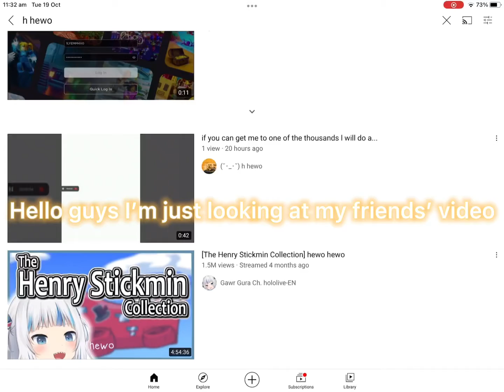Just found me in my friends video 👀 🧐. ll Her video in description 🎥 ll